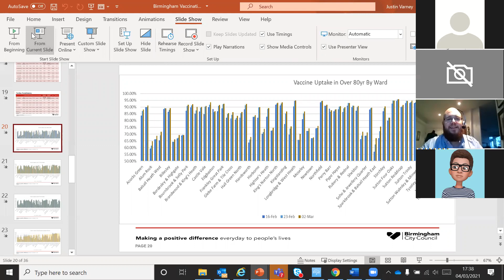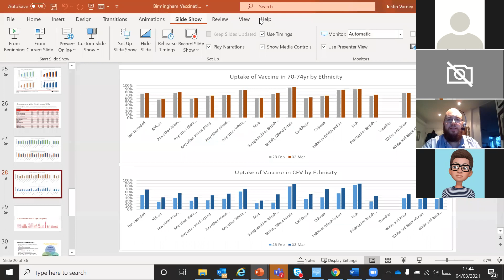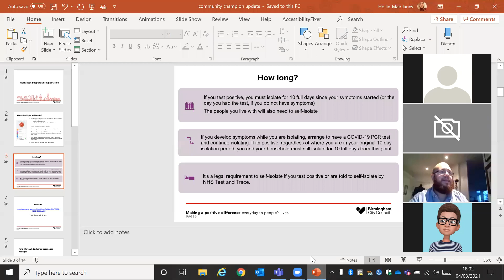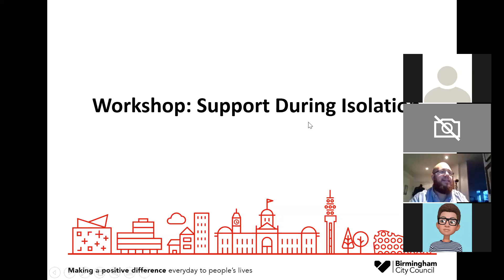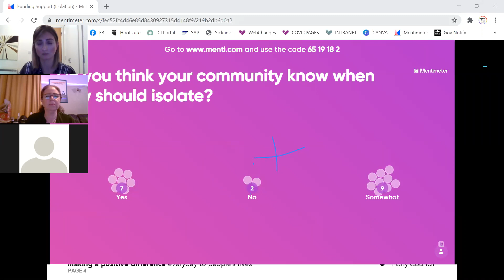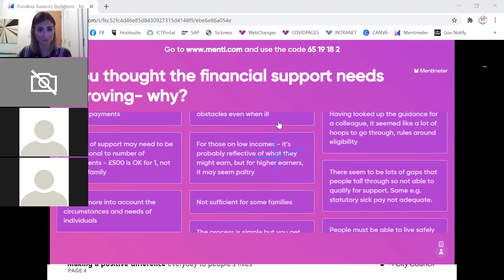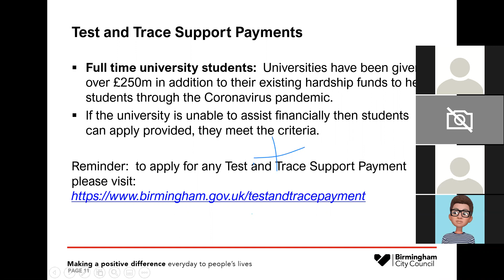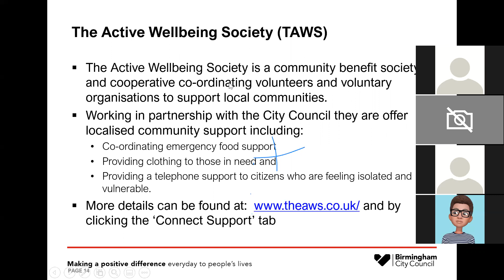COVID-19 Community Champions Workshop- 4th March 2021 Support During Isolation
This information is up to date as of 4th March 2021